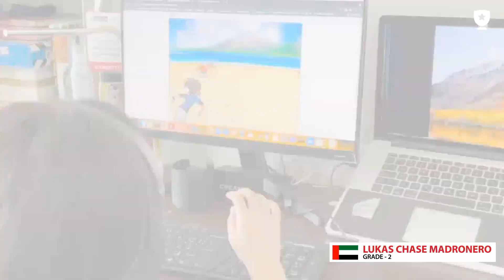Lukas Chase Mandronero - International Scratch Olympics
👉 Different countries, different students, one place... BrightChamps
Here are some of our top performers from the Scratch Olympics which was held by BrightChamps at an international level.

Check out this video where Lukas Chase presents her App. We are glad she enjoys her classes and loves coding as much as we do. 🌟
📚 Click here to Book your FIRST FREE CLASS with Bright Champs
The 5 pillars of our curriculum include:

➡️ Advanced Tech
➡️ Creative Thinking
➡️ Scientific Exploration
➡️ Coding Foundation
➡️ Team Work